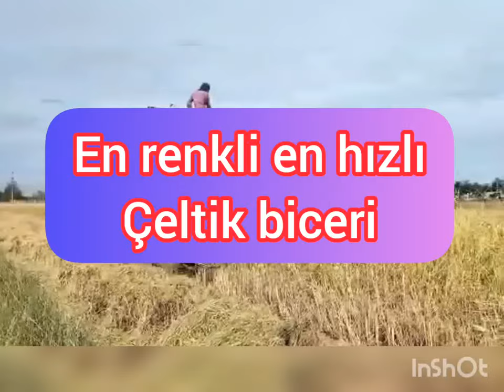en renkli en hızlı çeltik biçeri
en hızlı en renkli çeltik biçerdöver i